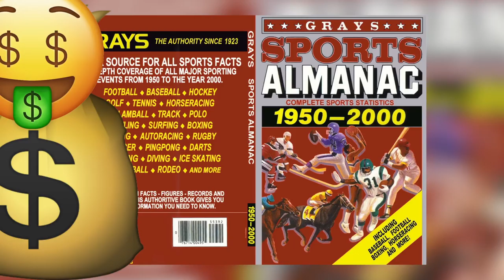When is the best time to take action? Chinese Proverb